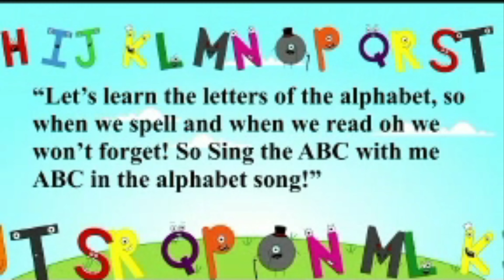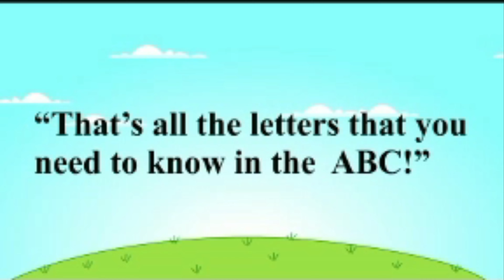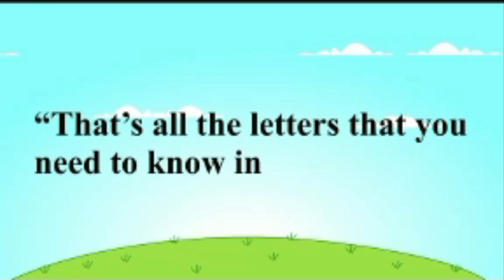Kids Learning Videos | Kids Nursery Rhymes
Here, you will find a collection of fun and educational songs that are perfect for young children. Our channel features popular nursery rhymes and original songs that will help kids learn numbers, colors, shapes, and more!

We believe that music is a powerful tool for learning, and that's why we've created a wide variety of songs that are specifically designed to help young children develop their language skills and cognitive abilities. Our videos are also designed to be visually engaging, with colorful animations and playful characters that will capture your child's imagination.

Whether you're a parent, teacher, or caregiver, our channel is the perfect resource for providing your child with a fun and engaging learning experience. So, come and join us as we sing, dance, and learn together!